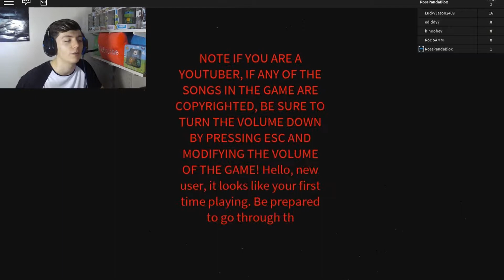THE ROBLOX GRAVEYARD (Roblox: Escape The Graveyard Obby)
Originally Published: 18 Feb 2017

Here are one of my older uploads from a other channel where I re-upload my gaming videos on here. I will be making new UP TO DATE videos soon after I finished uploading my older videos on here.